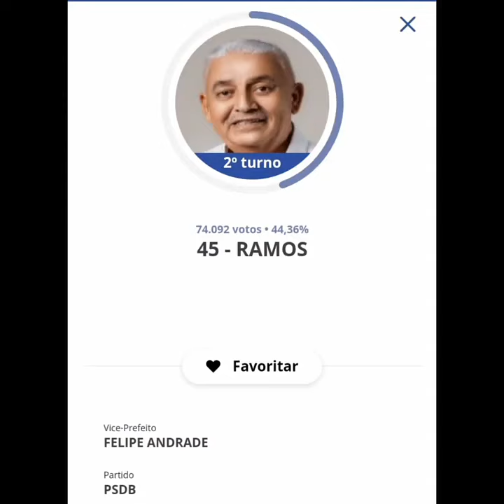2 turno em Paulista-PE eleições 2024